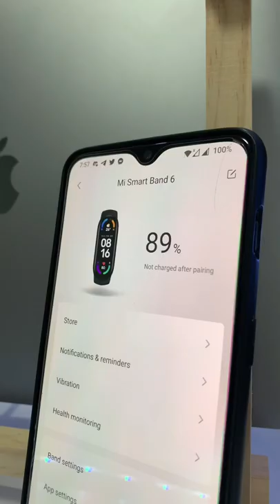Xiaomi Mi Band 6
Xiaomi Mi Band 6 Unboxing

Hi guys,
I just recently purchased Mi Band 6.
Have you purchase one? How's your experience with the Xiaomi Mi Band 6?